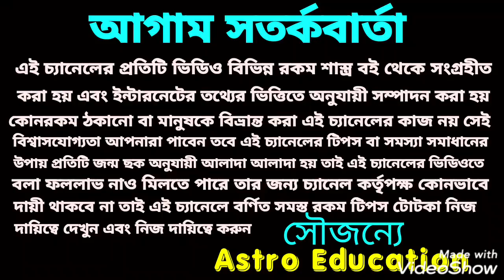মঙ্গল বক্রী 6 রাশি সুবর্ণ সুযোগ আসতে চলেছে!!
মঙ্গল বক্রী এই 6 টি রাশির জীবনে আসতে চলেছে সুবিশাল পরিবর্তন এই ভিডিওতে এ বিষয় নিয়ে বিস্তারিত আলোচনা করা হয়েছে ধন্যবাদ!